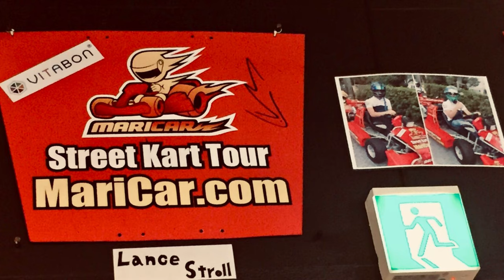MarioKart: Tokyo Drift (LoFi Mix)